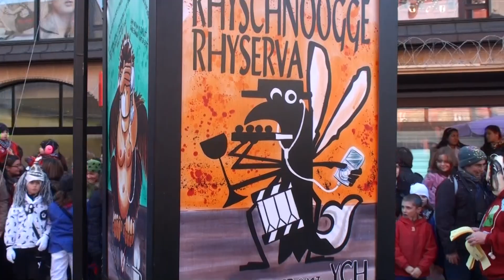Fasnacht Basel 2013 (3)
Carnival in Basel